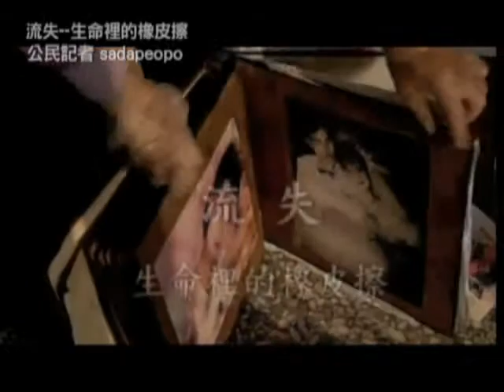公民記者獲肯定 競賽影展中勝出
今天的PeoPo webcast要跟大家分享兩個好消息，就是PeoPo的公民記者獲得肯定的榮耀。第一個是公民記者公義使者，以作品「大陸俏佳麗 成為台灣巧媳婦 影音」榮獲今年兩岸新聞報導獎-公民新聞影音類組的首獎，
 這已經是公義使者第二次蟬連這個獎項，另外在這一次的兩岸新聞報導獎中，還有兩位公民記者阿山哥與菜瓜籽也獲得了入圍的肯定。
 而另一個好消息是公民記者sadapeopo，以作品「流失-生命裡的橡皮擦八八水災」參加南方影展市民影像競賽的記錄短片，也獲得入圍的肯定，並且在台南全美戲院公開放映。謝謝公民記者在影像記錄上的付出，讓公民報導儼然成為一種新的力量、新的影像表述，我們也鼓勵公民記者可以多多參加相關競賽，讓報導被更多人看見，發揮更大影響力。